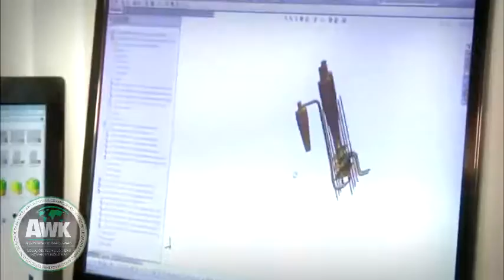Apresentacion AWK Maquinas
AWK Industria de Maquinas

Las soluciones tecnológicas Industrias Innovadoras